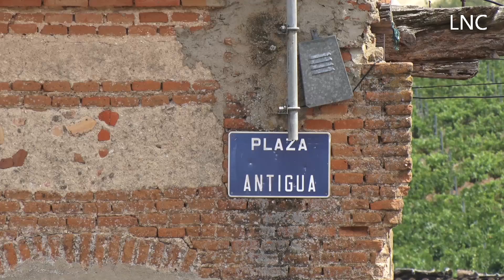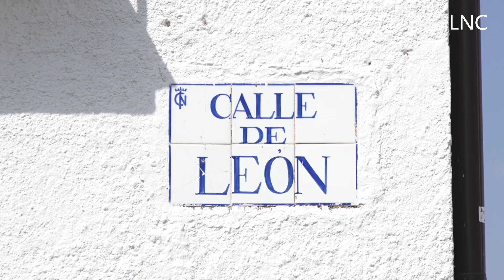La historia de Oliegos_Foncastín